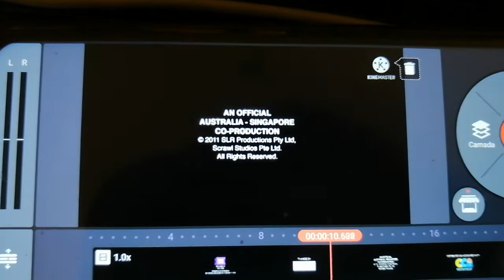In Association With/TFO/ABC Kids/Walt Disney Company/MDA/HR1/Kika/CCI/Scrawl/SLR Prods 2011